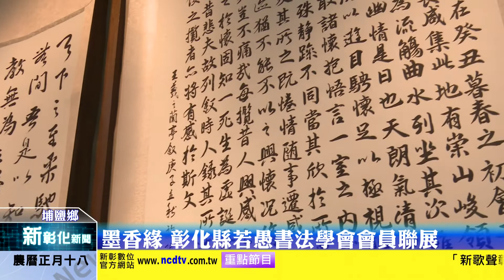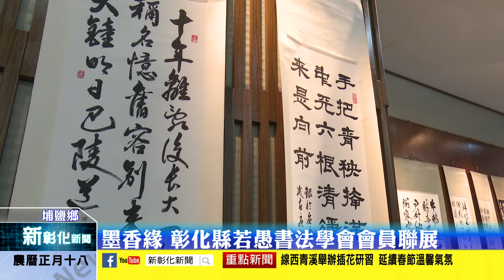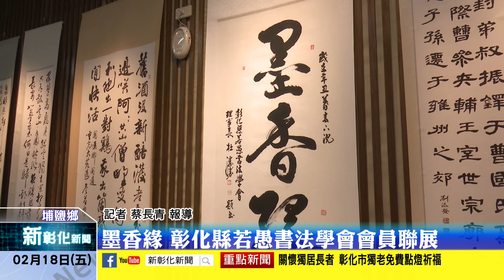新彰化新聞20220218 墨香緣 彰化縣若愚書法學會會員聯展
埔鹽鄉立圖書館三樓地方文化館自即日起至3月13日，邀請彰化縣若愚書法學會舉辦「墨香緣～彰化縣若愚書法學會會員聯展」，現場有數十幅各式各樣字體的書藝作品展出，作品內容豐富又精采，有興趣的民眾可以前往仔細欣賞。